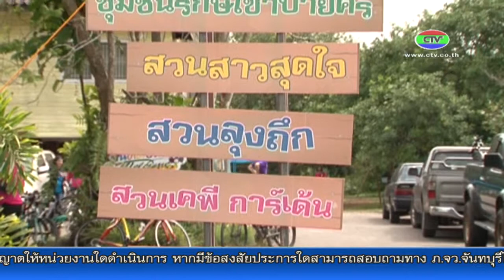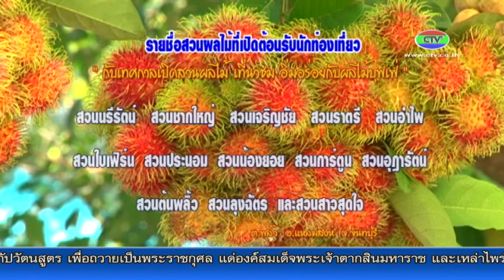8-5-58 แถลงข่าวเปิดสวนผลไม้เพื่อการท่องเที่ยวจันทบุรี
สำนักงานท่องเที่ยวและกีฬาจังหวัดจันทบุรี  แถลงข่าวเปิดสวนผลไม้เพื่อการท่องเที่ยวจันทบุรี   ประชาสัมพันธ์เทศกาลอิ่ม อร่อยกับร้อยพันธุ์ผลไม้ ที่สวนเคพี การ์เด้น ตำบลวังแซ้ม อำเภอมะขาม จังหวัดจันทบุรี